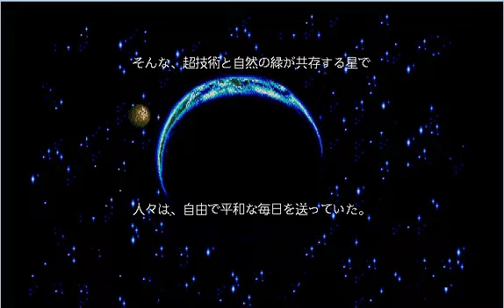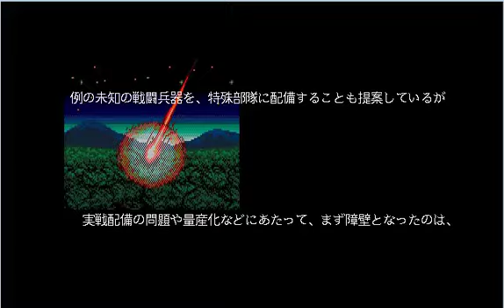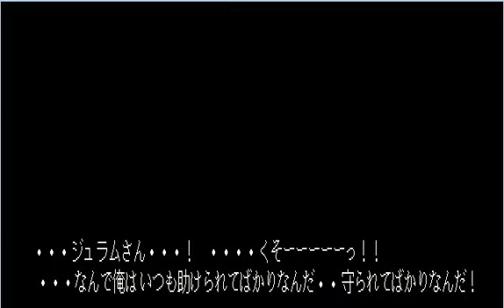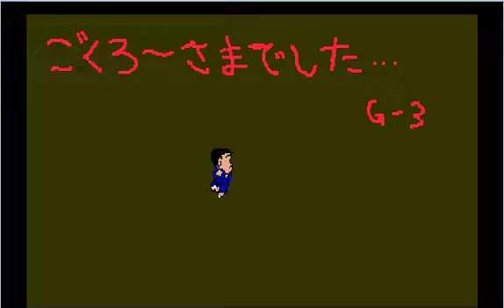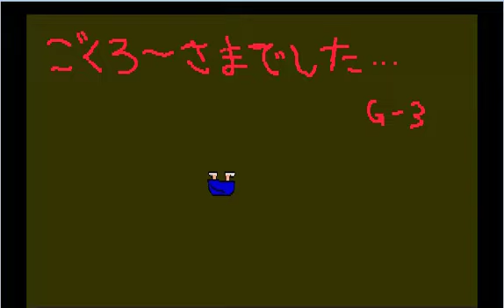[PC 9801] Galt Rio Maximum Position - Longplay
Galt Rio maximum position is a nice shooter for the Nec pc 9801 by GGG soft.
This game has long cutscenes with long dialogues.
The ship can transform into a mecha and use many weapons.

This game has been created with shooting tool 98 ( Bakasuka wars)